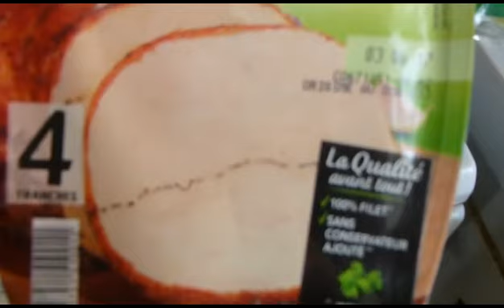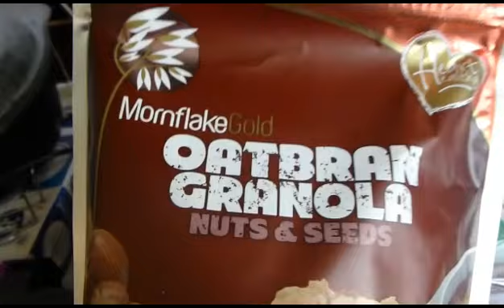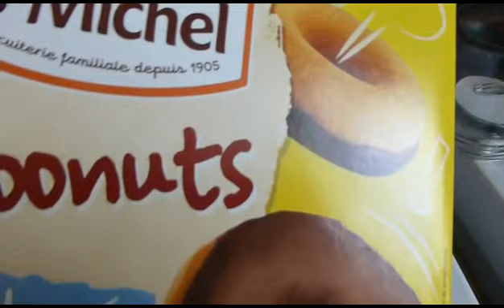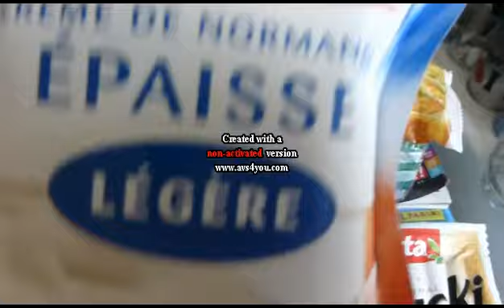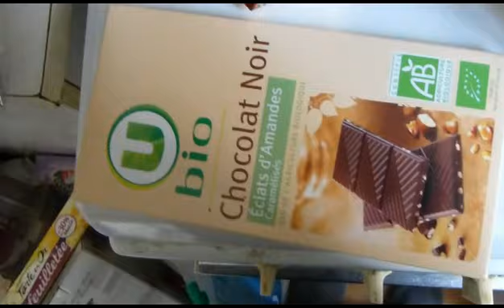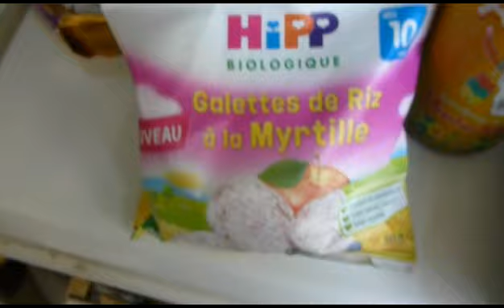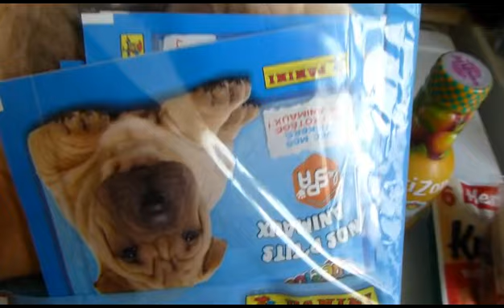Retour de courses du 22 mai